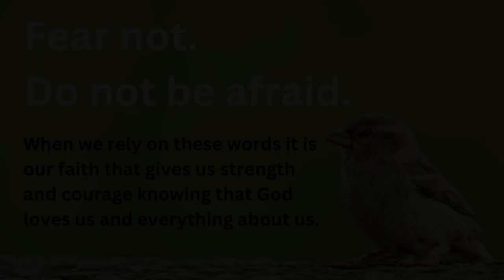Fear Not | Chaplain Josh Semovoski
In Matthew 10:24-39, Jesus reminds us that we should "fear not."

Chaplain Josh Semovoski's sermon for First Presbyterian Church of Napa on Sunday, June 25, 2023, "Seeing What's Right," reminds us that when we rely on these words it is our faith that gives us strength and courage knowing that God loves us and everything about us.